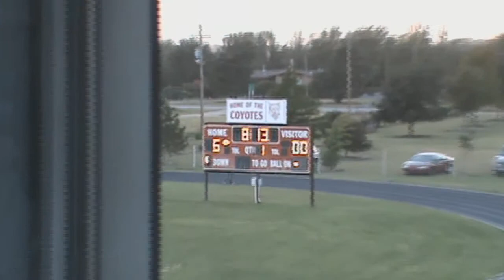SJH vs Kinsley 10-4-2013 Part 1 of 4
St. John Tigers vs Kinsley Coyotes 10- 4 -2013
Part 1/4